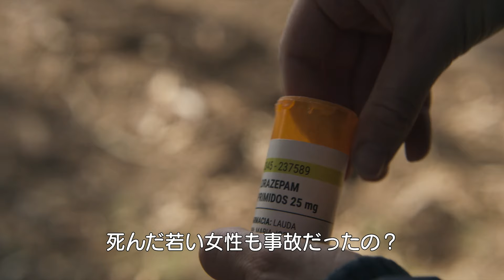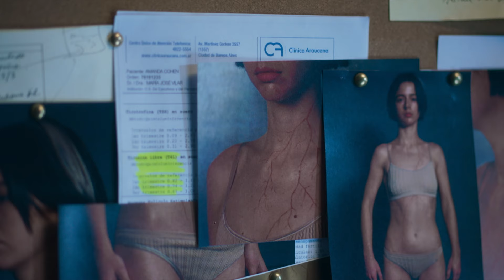『エレクトロフィリア -変異-』予告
感電性愛(エレクトロフィリア)—それは、前代未聞の性の衝動
雷の直撃を受けた女性に起きる“突然変異”
目覚めた欲望が暴走する衝撃スリラー

2024年7月12日(金)より新宿シネマカリテ “カリコレ®2024”にて公開